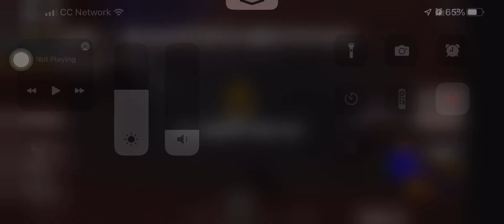Meeting the owners of a game lol